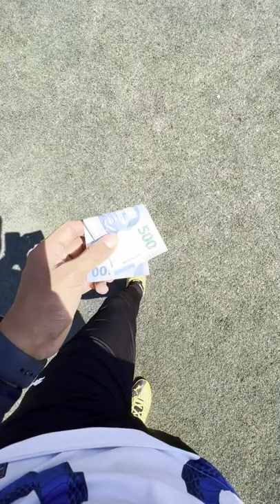RETO: 30 VUELTAS AL MUNDO POR $500 ⚽️🌎💰